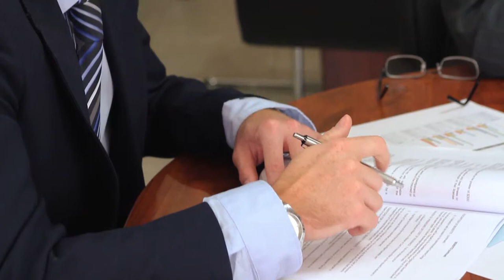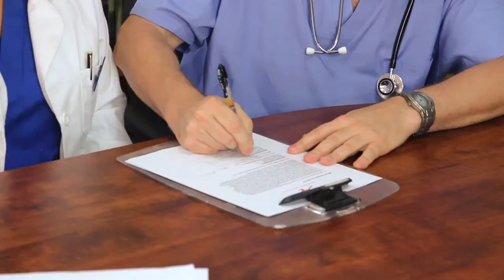Video Production Company, Videographer, Videography, Florida, Palm Beach, Orlando, Lauderdale, Miami